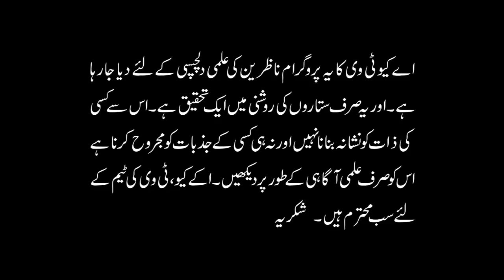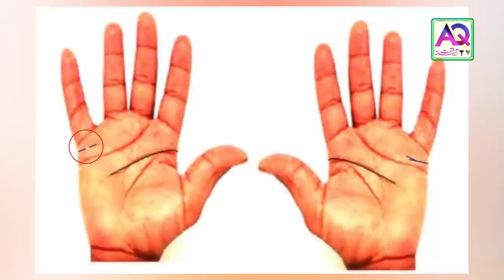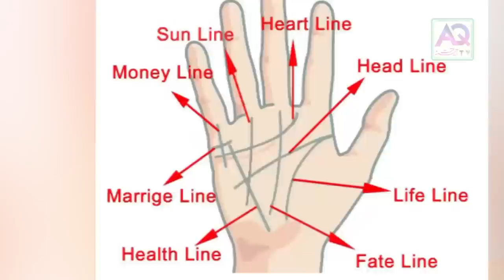Divorce | Break up | Separation | Happy Married Life | Palmistry| Astrologer Ali Zanjani | AQ TV